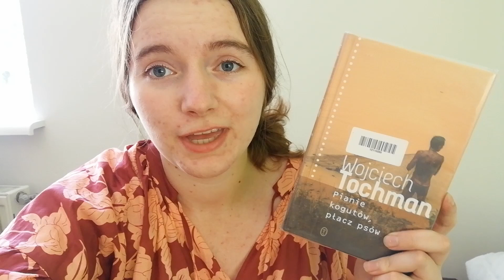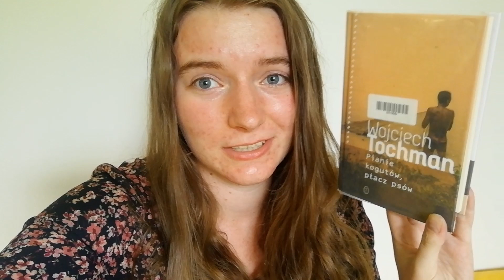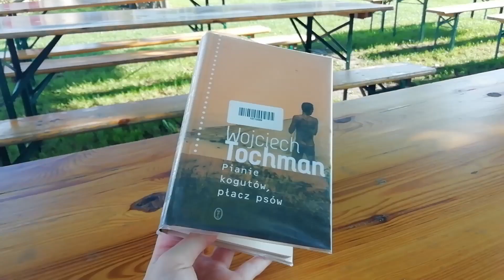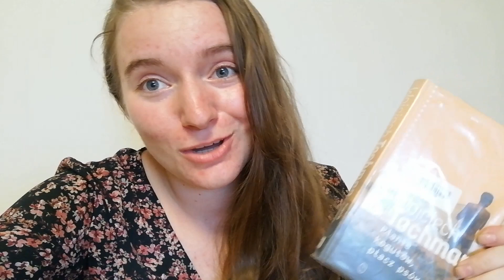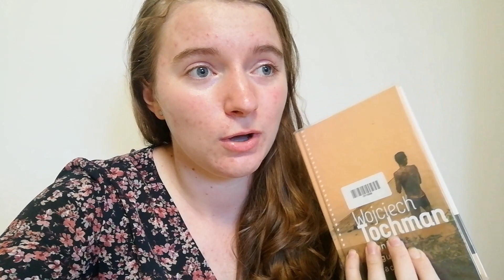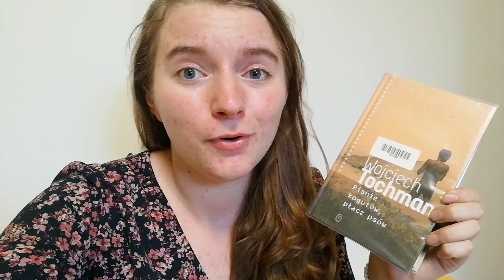Kraków, świetny reportaż Tochmana i obyczajówka, która była dobra do czasu... || 📚 READING VLOG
Hej, mam dzisiaj dla Was READING VLOGA, w którym opowiadam Wam o dwóch przeczytanych książkach i jednej rozpoczętej. Dobrego oglądania!

A jeśli chcesz być u mnie na bieżąco to zapraszam na insta: @iwonaklarayt
moje konto na LubimyCzytać: IwonaKlara